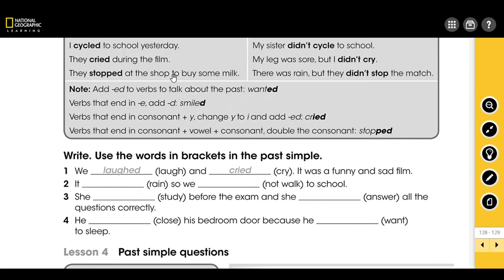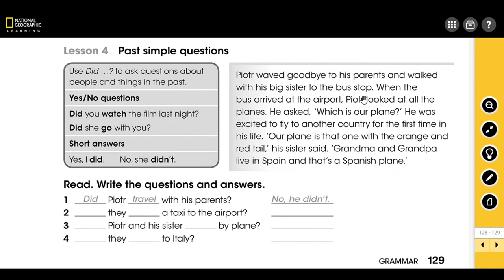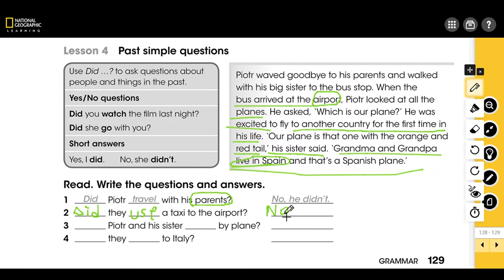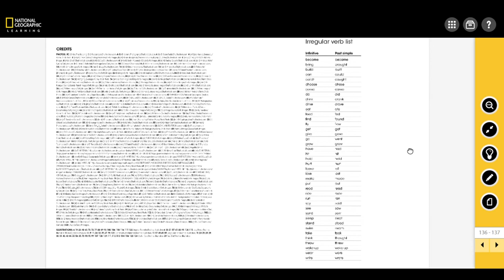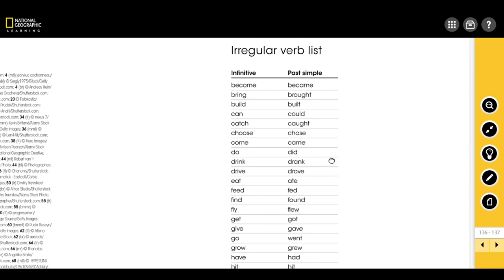27 04 2020 4 Sınıf İngilizce